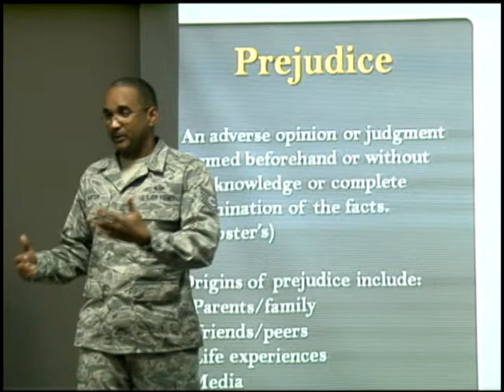Equal Opportunity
Most airmen join the military in search of better opportunities. SrA Tarelle Walker highlights an airman who works hard to make sure that those opportunities are equal for everyone.